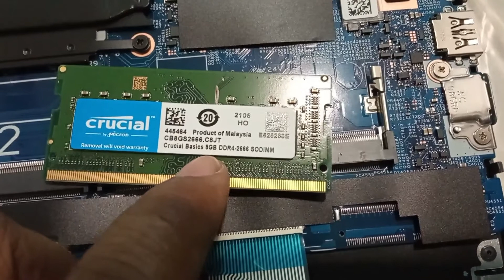dell latitude 3510 ram upgrade | open back cover | motherboard view | m.2 SSD | HDD upgrade option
Hello friends,
I am telling you in this video that, how to upgrade your laptop.dell latitude 3510 ram upgrade | open back cover | motherboard view | m.2 SSD | HDD upgrade option.
you can easily upgrade your laptop. but you can't change or upgrade processor in this laptop.

Ram slot - 2

ram config - DDR4 , 2666mhz and 3200mhz support

m.2 Nvme slot available

for 2.5 SATA HDD space available